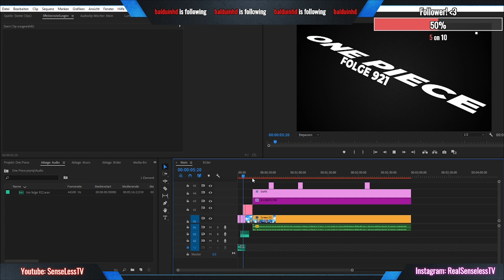Naruto, One Piece, React, Gaming LIVE! Twitch/Senselesstvyt